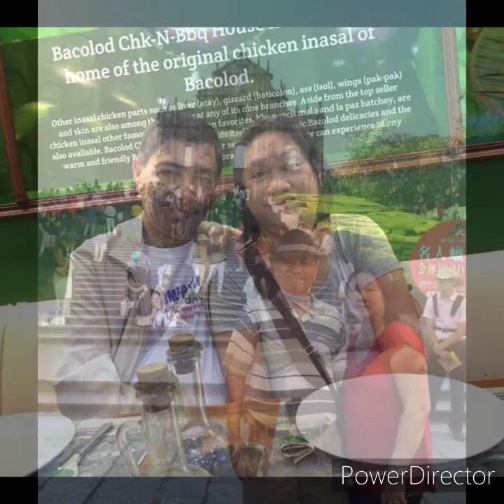40th Wedding Anniversary Ramon & Marlyn Stay in Love!!!